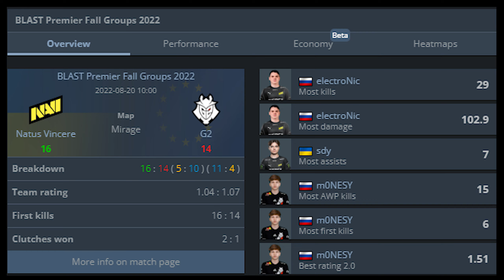What happened NaVi vs G2??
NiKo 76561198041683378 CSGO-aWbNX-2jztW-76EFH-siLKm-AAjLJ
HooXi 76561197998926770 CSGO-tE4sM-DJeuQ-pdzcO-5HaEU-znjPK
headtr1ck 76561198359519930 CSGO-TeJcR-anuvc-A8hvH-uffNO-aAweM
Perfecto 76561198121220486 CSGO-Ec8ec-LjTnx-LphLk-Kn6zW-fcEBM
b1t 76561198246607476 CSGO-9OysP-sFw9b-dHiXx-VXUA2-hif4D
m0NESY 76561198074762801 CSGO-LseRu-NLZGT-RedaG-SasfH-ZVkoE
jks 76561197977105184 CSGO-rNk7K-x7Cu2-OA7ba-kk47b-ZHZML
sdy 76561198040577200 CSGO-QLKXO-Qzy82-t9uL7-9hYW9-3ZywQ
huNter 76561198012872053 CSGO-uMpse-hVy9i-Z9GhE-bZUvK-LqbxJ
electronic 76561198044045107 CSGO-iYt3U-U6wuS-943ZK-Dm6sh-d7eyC